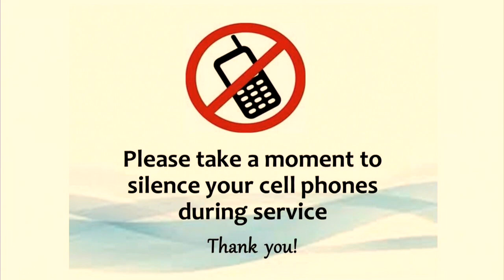Thank you for joining us LIVE during our 11:00 a.m. service on November 28, 2021.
Thank you for joining us LIVE during our 11:00 a.m. service on November 28, 2021. We look forward to having you join us in person, soon!
Welcome Home!